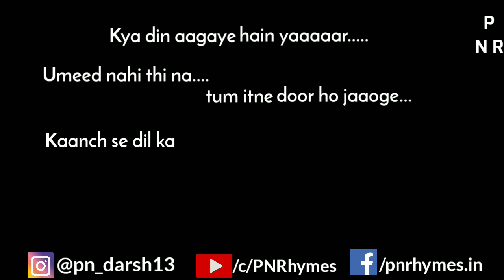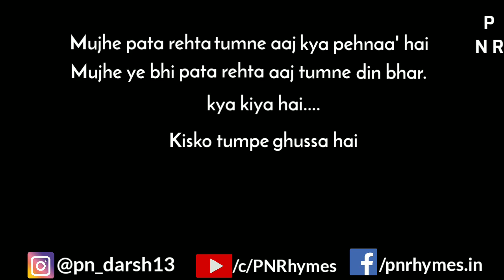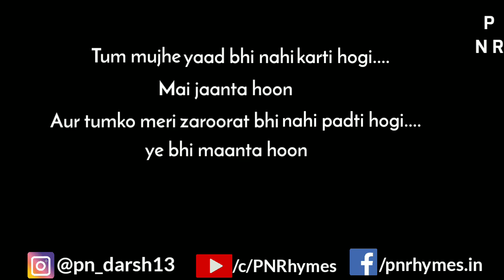Tum Theek To Ho Na?? | One Sided Love Poetry | PN Rhymes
Kabse poochna tha. Tum Theek To Ho Na??
One Sided Love Poery By PN Rhymes

Aankhein Pooch Rahi Theen Kal
Socha Tumse Jawaab Maang Loon
Kaafi Waqt Se Baat Bhi To Nahi Hui Thi
Socha Tumhaara Haal Jaan Loon